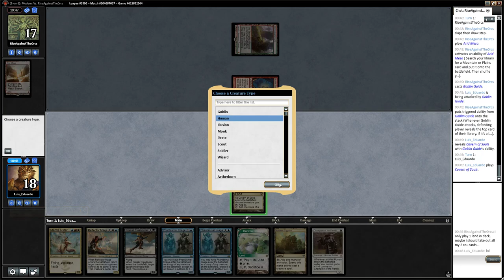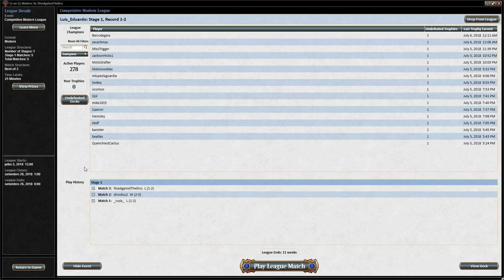Humans vs Naya Zoo - League 3 Match 3